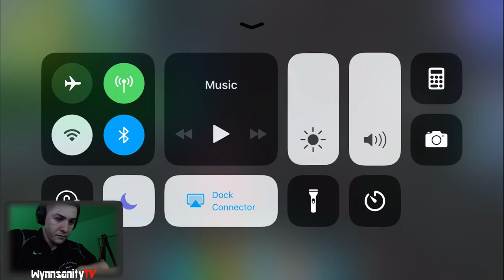My First Victory Royale on iPhone! FORTNITE MOBILE Gameplay! Feat: Bufarete and ThatOneGuy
IT'S FINALLY HERE! Fortnite Mobile gameplay and my first Victory Royale with Bufarete and ThatOneGuy!